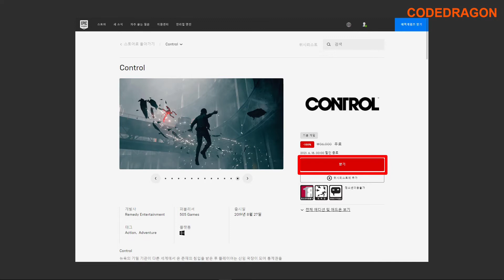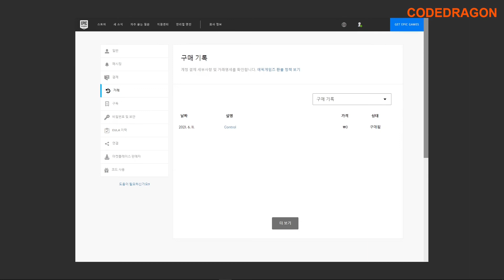Control 컨트롤 무료로 받기; 에픽 게임즈 epic games 한시적 무료 Get free copy